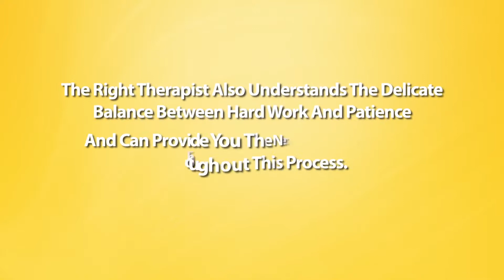Physical Therapist SL1